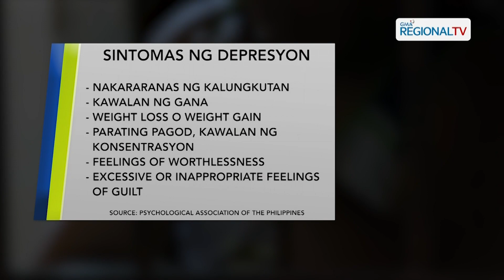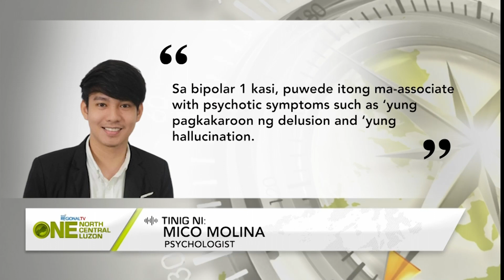One North Central Luzon: Lalaki, patay matapos ihulog ng isang lalaki sa Vigan Public Market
74-anyos na kargador, patay matapos buhatin at ihulog ng isang lalaki mula sa ikalawang palapag ng Vigan Public Market.